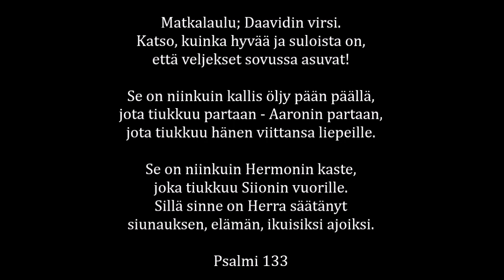Koronasodan turhat uhrit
Koronakriisi on tuonut sodan seurakuntaan, mikä on äitynyt riitoihin, raivostumisiin ja repiviin konflikteihin. Mitä Raamatun profetia puhuu yhteiskunnallsisista muutoksista viimeisinä päivinä ja niihin vaikuttamisesta? Miten suhtautua veljeen joka ajattelee eri tavalla tahdonvallan alaisista asioista? Miten usko näyttelee roolia tässä kaikessa? Puhe puhuttu Seinäjoella 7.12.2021.

"Joka syö, älköön halveksiko sitä, joka ei syö; ja joka ei syö, älköön tuomitko sitä, joka syö, sillä Jumala on ottanut hänet hoivaansa. Mikä sinä olet tuomitsemaan toisen palvelijaa?" - Roomalaiskirje 14:3-4

Viitteet:
Luuk. 20:20-25
Sak. 11:4-6
Matt. 24:10
Jes. 28:13-16
Room. 14:1
Room. 14:3-4
Room. 14:5-7
Hepr. 13:8
Hepr. 13:9 (KJV)
Jaak. 1:25-26
Room. 14:16-19
San. 4:25-27
Joh. 19:8-12
Room. 14:22-23

MT: "Uroshirvien mittelö päättyi traagisesti yön pimeydessä – sarvet tarttuivat niin tiukasti yhteen, että niitä ei saatu edes taistelun jälkeen irti"